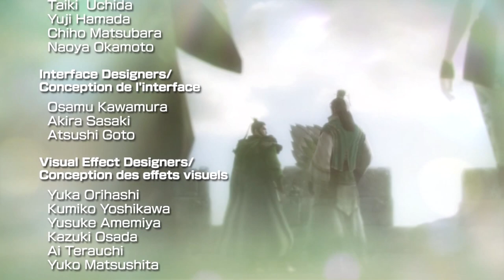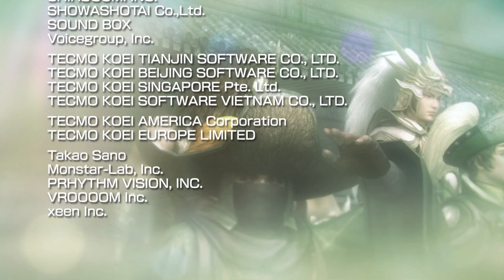Dynasty Warriors 8: XL CE - Shu Story Mode 13-IF - Capture of Wei (Ultimate)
This is the Shu version of the final showdown with Wei. It's on the same map as the Wu one so it looks similar but it does feel pretty different. The four characters you can be go one of two ways on their way to Cao Cao, with Liu Bei and Zhuge Liang taking the more direct approach while Zhao Yun is on Liu Shan babysitting duty, except it's been like 20 years and the baby isn't a baby anymore.

It's a pretty good finish for Shu, better than Wu at any rate. I like Cao Cao in pretty much every ending he's in lol. For Shu he even smiles at Liu Bei. He was a lot more accepting of Liu Bei's ideals than Wu's, even if Wu's were more close to his own.

Next up is Jin.